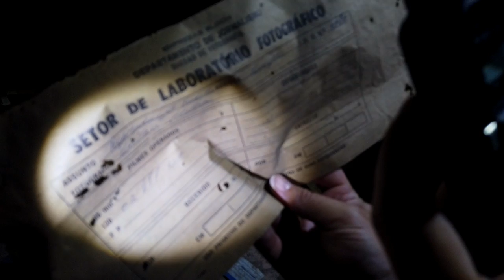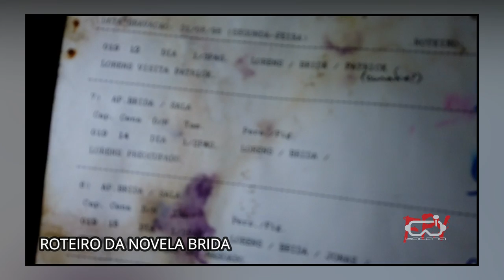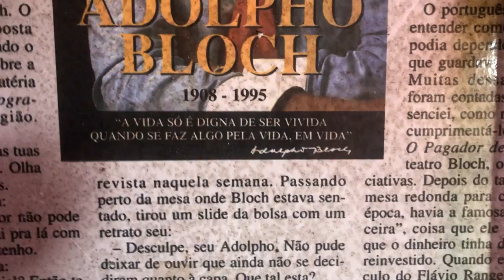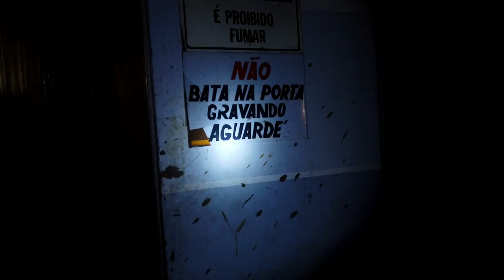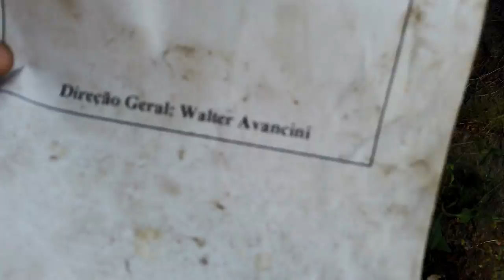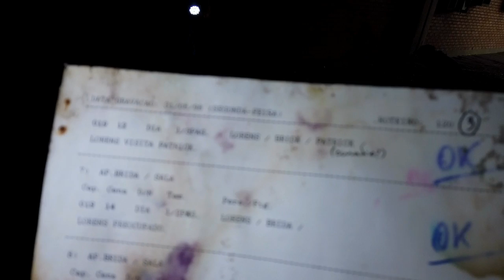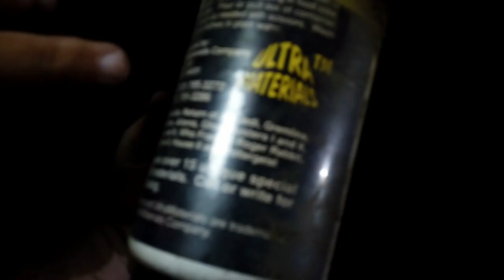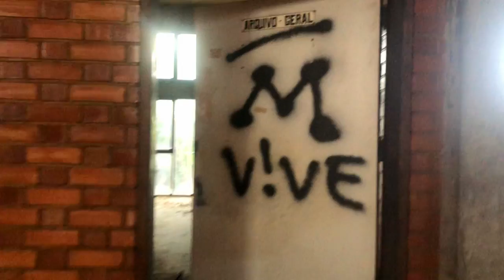Conheça os Estúdios Abandonados da TV MANCHETE, o Mundo Mágico dos Anos 80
Considerada nos Anos 80 a Hollywood Brasileira, a extinta TV Manchete hoje se Encontra ABANDONADA, Nesse Vídeo Você vai Conhecer cada detalhe dos Cenários de Novela e Toda Estrutura desta Fábrica de Sonhos.